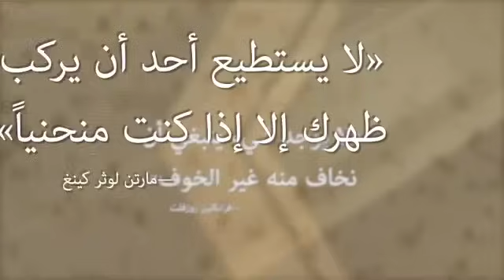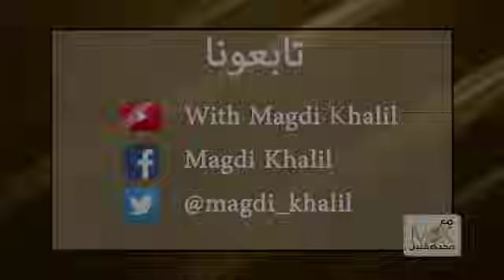محاولة اغتيال ترامب والمشهد السياسى الأمريكى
هل فشل محاولة اغتيال ترامب سينجح فى تبريد الحالة السياسية فى امريكا؟